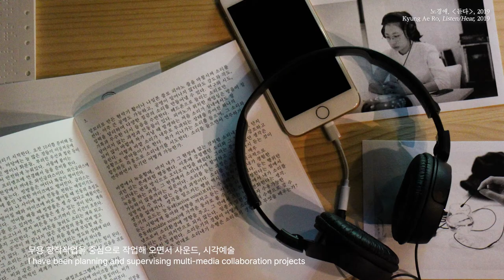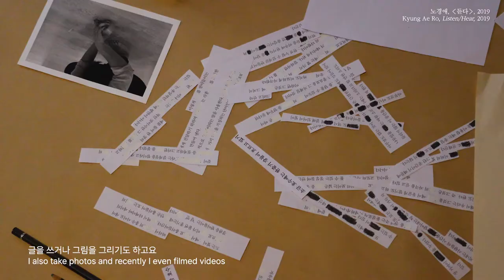예술교육실천가와의 대화 ㅣ 노경애 / Teaching Artist Interview Series l Kyung Ae Ro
한국 아이택 허브 연계 사업의 일환인 “예술교육실천가와의 대화”는 삶과 사회의 이슈를 예술교육실천으로 사유하는 국내 예술교육실천가(Teaching Artists, 이하 TA)의 실천과정에서의 고민, 의도, 문제의식등을 조명하고자 합니다

이번 영상에서는 ‘탐구와 실험 속에 발견하는 창작의 실마리’라는 제목 아래 사운드아트, 시각예술, 영상 등 다양한 분야의 예술가들과 함께 질문하며 창작을 구체화해가는 노경애의 예술적 방법론으로서의 리서치에 대해 이야기 나눕니다.

예술교육실천가와의 대화의 인터뷰 전문은 한국 아이택 허브 홈페이지 에서 확인 가능합니다. 많은 관심 부탁드립니다.

South Korea ITAC Hub presents ‘Teaching Artist Interview Series’, which sheds light on concerns, intentions and methodologies of Korean Teaching Artists(TA) and their practices.

In this interview, a choreographer, researcher, and teaching artist, discusses her research process with artists from various genres as an artistic methodology and shares her beliefs in the ‘intangible power’ that existed in the research process.

Check out the full interview at South Korea ITAC Hub